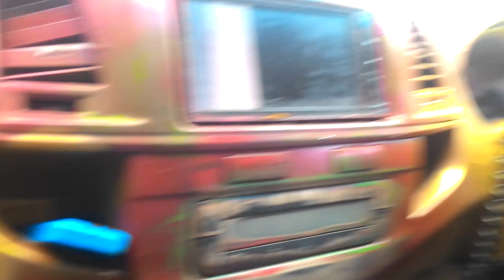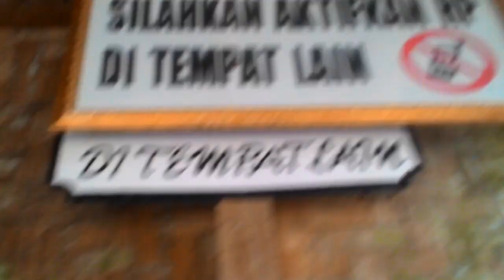Perjalanan ke Ciomas, Banten dengan mobil unik penuh coretan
Ada yang takjub, melongo, terperangah, senyum-senyum, dan tatapan yang aneh penuh tanda tanya

Tatapan warga sepanjang perjalanan dengan mobil penuh coretan milik Wan Juraq, karya Habib Syaikhon (wan Sehan)